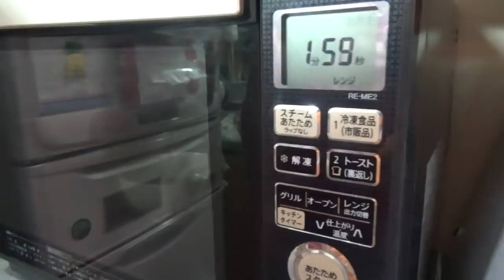ボディビル大会1ヶ月前の減量食(夜食)メニューとオートミールの簡単アレンジレシピをご紹介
ボディビル大会に向けたダイエットも残り約1ヶ月となりました。
今現在の基本的な食事内容は以下のとおりです。
7：00　オートミール40g、卵焼き（全卵3個）、青汁
10：00　鳥ムネ肉150g
13：00　鳥ムネ肉150g、白米100g、野菜
15：00　鳥ムネ肉150g、野菜
17：00　トレーニング（カーボドリンク、BCAA）
19：00　牛肉150g、白米100g、野菜
22：00　オートミール40g、鮭150g、野菜
今回はこの中で一番最後に食べる減量食の作り方と、その時に一緒に食べるオートミールの、最近僕が気に入って続けている簡単なアレンジレシピをご紹介しています。

関連動画
電子レンジで鶏胸肉を美味しく食べる超簡単な時短調理法【ボディビルダーの減量食】
ダイエット中の夜食レシピと炭酸水入りふわとろ卵焼きの作り方をご紹介【雑談動画】
ダイエット中の簡単なオートミールレシピとチートデイの食事メニューをご紹介！
ダイエット中の1日の食事をご紹介！減量食とチートデイのメニュー【親バカ日記】